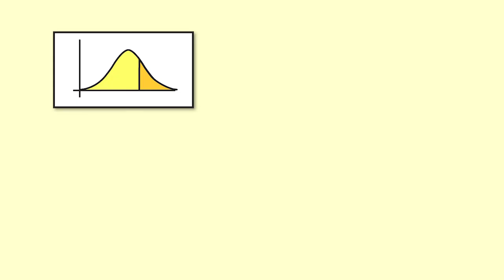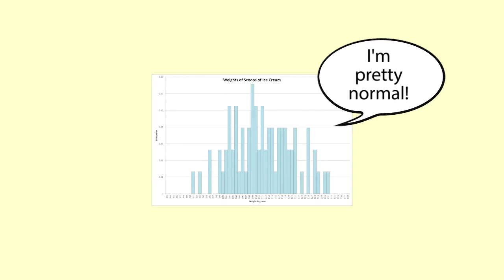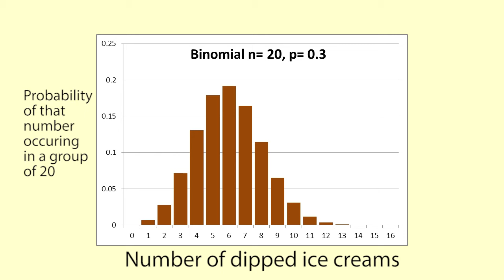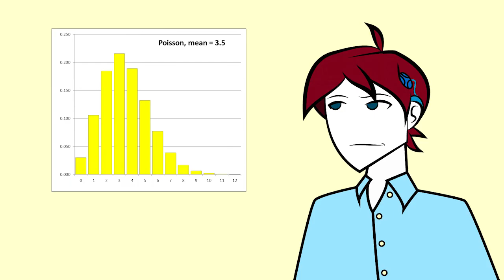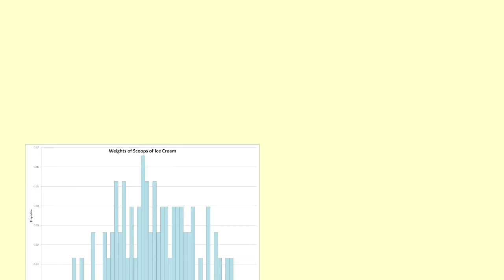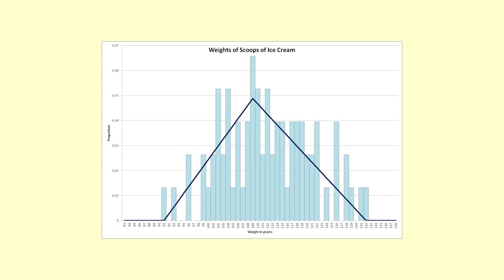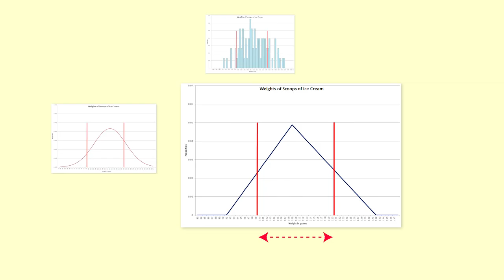Probability Distribution Models including binomial, poisson, normal and triangular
We build on the understanding of a random variable, illustrating the binomial and poisson distributions, and how the normal distribution or triangular distribution could be used to approximate a given experimental distribution. This is all linked in to Luke's ice cream stand.

for all of Dr Nic's videos organised by topic.